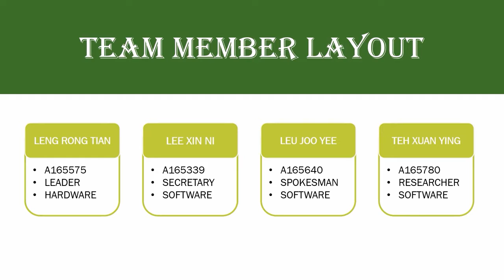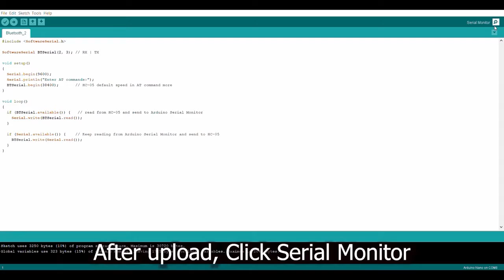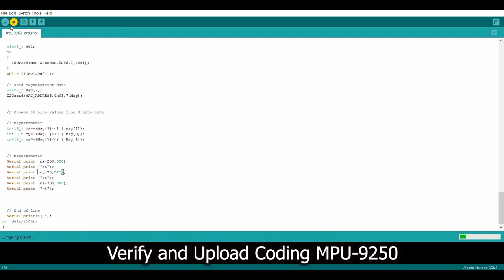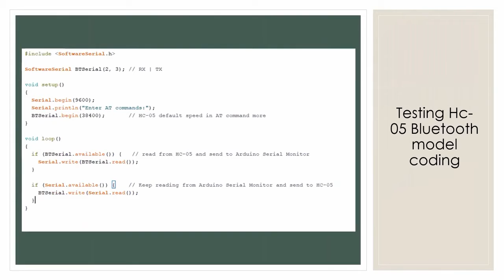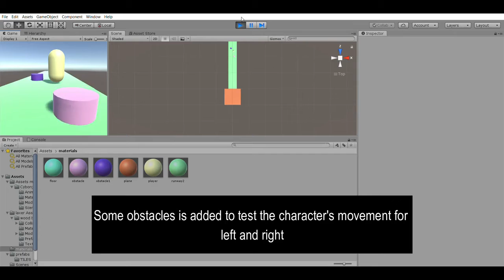System Design UKM 2020 Group Toy Story MCO Progress till 15 May 2020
JKEES, UKM KKKL3233 SYSTEM DESIGN